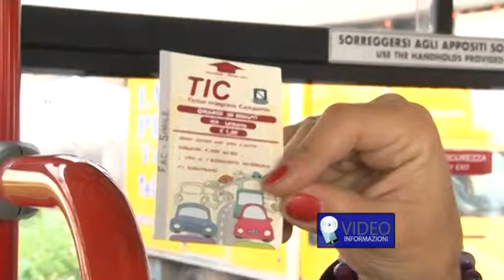Trasporti a Napoli, da gennaio 2015 al via il TIC